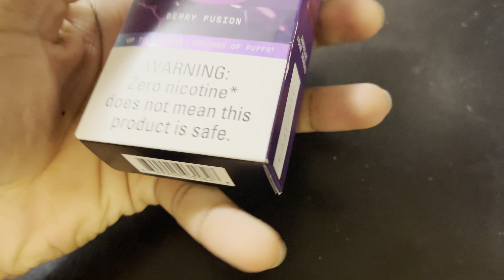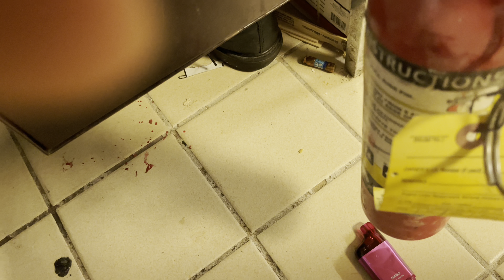They lie to us about vapes here’s the truth 🤔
Inhale of toxic ￼chemicals are bad for the body and the environment be sure to not smoke these 🙏🏾